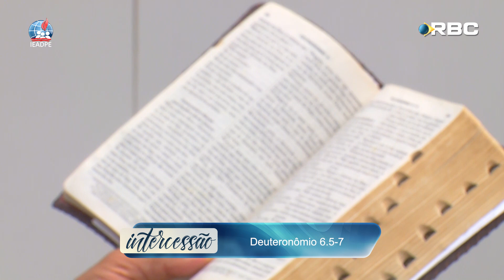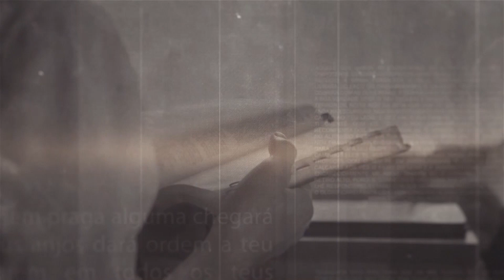Testemunhos da Intercessão